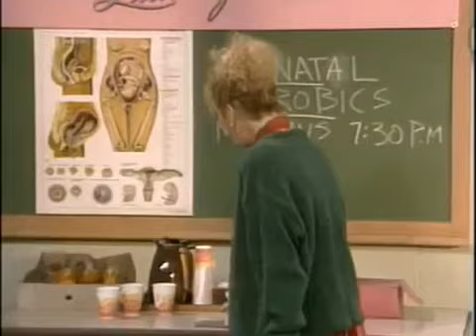In Living Color FUNNY Frenchie Skits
"I'm Hip, I'm Slick and all the Woman Love my Cologne" !!!